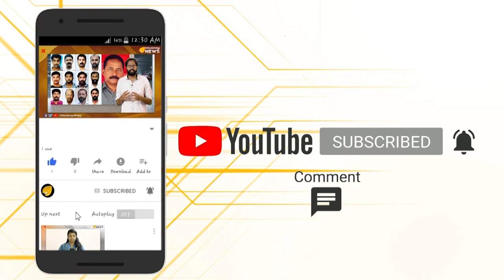ഉച്ചഭക്ഷണം പാകം ചെയ്യുന്ന തൊഴിലാളികള്‍ക്ക് വേതനം ലഭിച്ചിട്ട് മാസങ്ങള്‍...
നമ്പര്‍ വണ്‍ കേരളം...പൊതുവിദ്യാലയങ്ങളിൽ  വിദ്യാർത്ഥികൾക്ക് ഉച്ചഭക്ഷണം പാകം ചെയ്യുന്ന തൊഴിലാളികൾക്ക് വേതനം ലഭിച്ചിട്ട് മാസങ്ങളായെന്ന് പരാതി.അവധി ദിനങ്ങളിൽ മറ്റ് തൊഴിലിന് പോയാണിവർ കുടുംബം പുലർത്തുന്നത്...